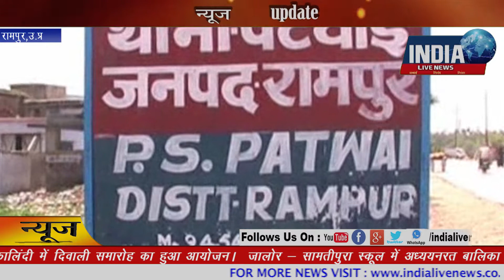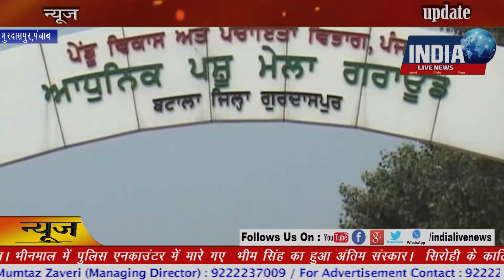31 October 2017 Mid Day News Bulletin